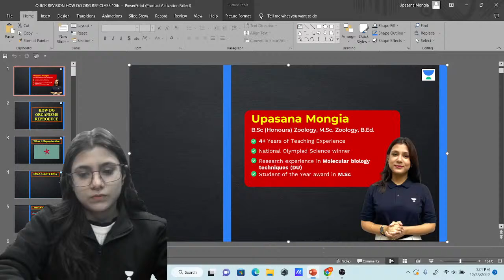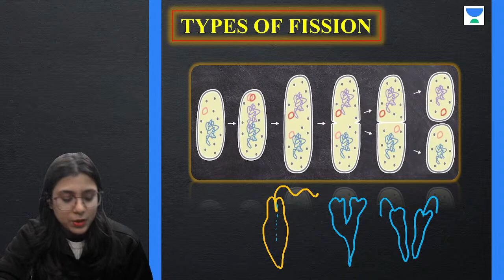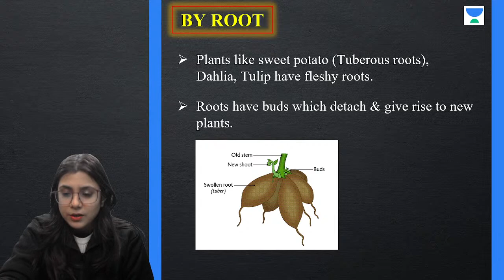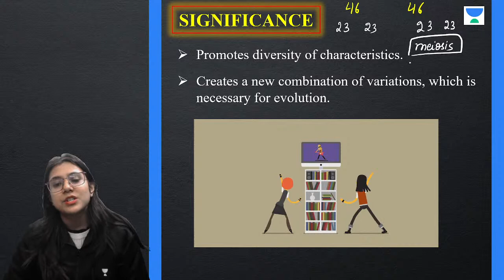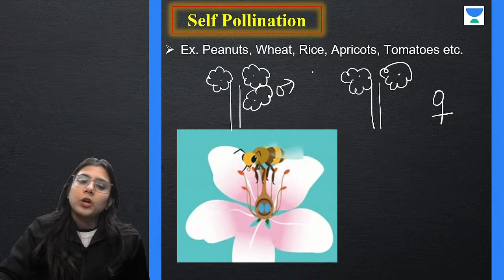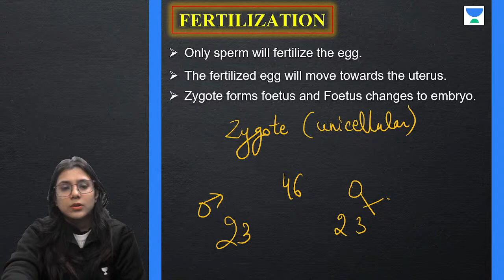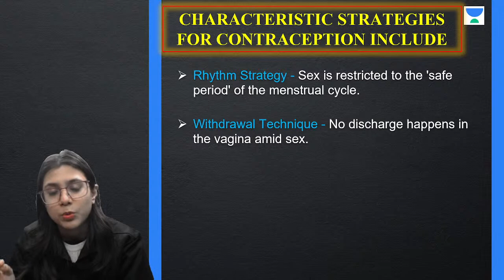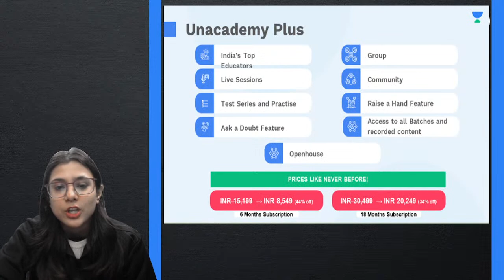How Do Organisms Reproduce | Quick Revision | Class 10 | Upasana Mongia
How Do Organisms Reproduce from Biology for Class 10 will be discussed In this session by Educator Upasana Mongia. She will also discuss the basics of how organisms reproduce, including the process of fertilization, gestation and birth. Watch this complete video to boost your CBSE Class 10 preparation.

Call Upasana Mongia's team on  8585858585 and take your K12 Preparations to the next level.

➤ About the Educator: More than 3 years of teaching have graced me with creative educational skills, which makes it easy for students to understand Biology.

You can enroll in Unacademy Subscription and get the following benefits:
1. Learn from your favorite teacher
2. Dedicated DOUBT sessions
3. One Subscription, Unlimited Access to Live Online Classes and Videos
4. Real-time interaction with best-in-class teachers
5. You can ask doubts in live online classes
6. Limited students in each Class
7. Download the videos & watch them offline
Feel free to spread the word – share the videos with your friends and classmates.